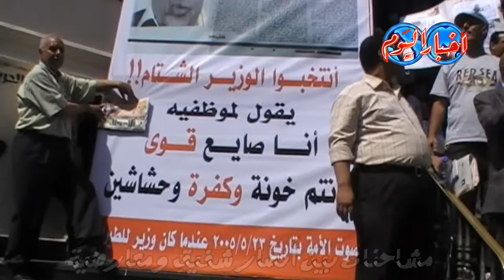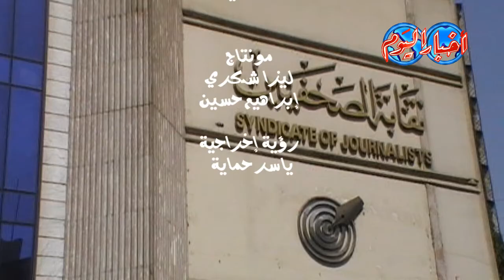مشاحنات بين أنصار شفيق ومعارضيه.mp4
مشادات بين أنصار الفريق أحمد شفيق المرشح الرئاسى ومعارضيه أمام نقابة الصحفيين .